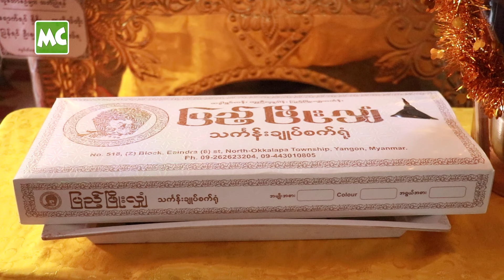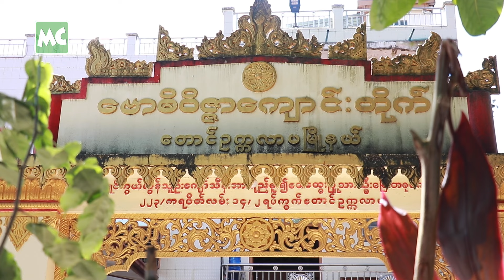(၇) ကြိမ်မြောက် ကထိန်အလှူ လုပ်ခဲ့တဲ့ နေဆန်း တို့ ဇနီိးမောင်နှံ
‘အိမ်ထောင်စကျ ကတည်းက ပိုက်ဆံကို စိစစ် သုံးခဲ့ပြီး စုဆောင်းထားတဲ့ အတွက် အခုအချိန်မှာ လှူနိုင်တာပါ။ ဒီနှစ်နဲ့ ဆိုရင် ကထိန် အလှူလုပ်ခဲ့တာ (၇) နှစ် ရှိသွားပါပြီ’ လို့ ပြောလာတဲ့ နေဆန်း၊ မချောစု တို့ မိသားစု နှင့် ခဏတာ။

သရုပ်ဆောင် နေဆန်း နဲ့ ဇနီး မချောစု တို့မိသားစုက ဒီကနေ့၊ အောက်တိုဘာလ (၂၇ ) ရက်နေ့တွင် ရန်ကုန်၊ တောင်ဥက္ကလာပမြို့နယ်၊ ဗောဓိဝိဇ္ဇာကျောင်းတိုက်ရှိ သံဃာ (၃၅) ပါးအား ကထိန်သင်္ကန်း၊ ဝတ္ထုငွေ နှင့် နေ့ဆွမ်း ဆက်ကပ် လှူဒါန်း ခဲ့ပါတယ်။